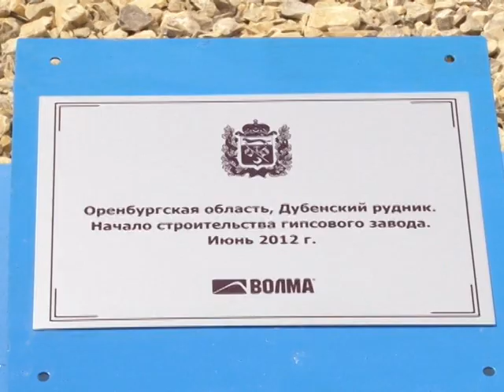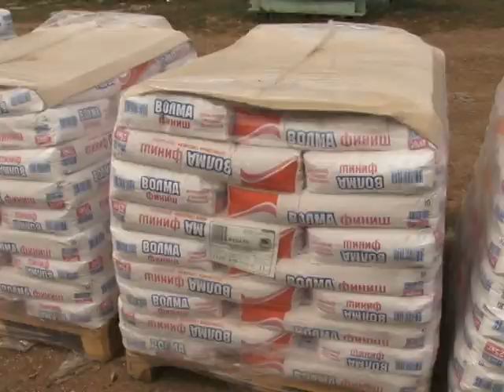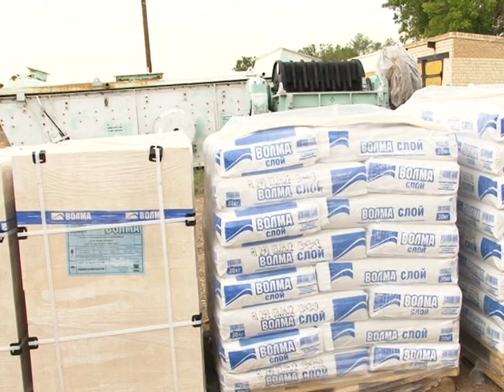21 06 12 ВЕКТОР КУЗНЕЦОВА (ВОЛМА)